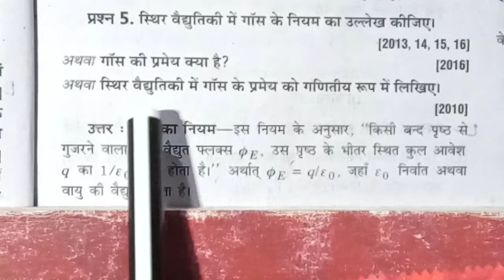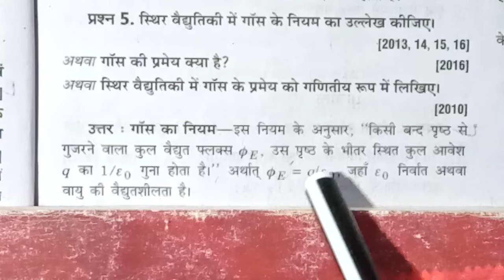गॉस का नियम || Class-12th Physics || Board Exam-2022 Very Important Question